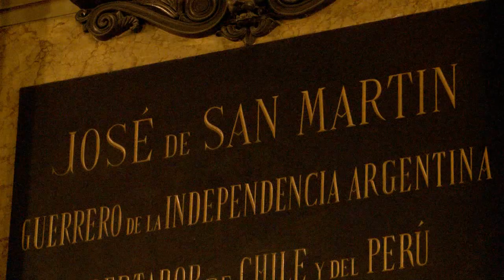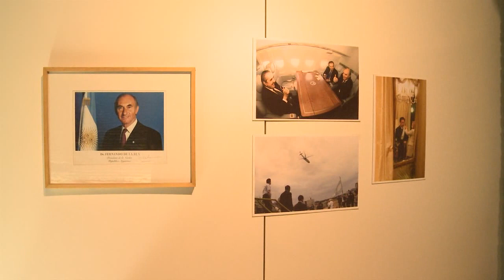BRIDGESTONE ARGENTINA SE SUMÓ A LA NOCHE DE LOS MUSEOS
Organizó una visita guiada gratuita para más de 400 empleados y sus familias

Buenos Aires (noviembre, 2012) ― Bridgestone Argentina, compañía líder en neumáticos y fuertemente comprometida con la Responsabilidad Social Empresaria, organizó una visita guiada gratuita a la Noche de los Museos para sus empleados y la comunidad.

La actividad, que se llevó a cabo durante la noche del sábado 10, contó con la presencia de más de 400 personas, principalmente empleados con sus familias. Los asistentes partieron en 11 micros desde Llavallol hasta Capital Federal para visitar la Manzana de las luces, el Museo Histórico Nacional del Cabildo y de la Revolución de Mayo, la Catedral Metropolitana, Plaza de Mayo y el Museo del Bicentenario. Durante todo el recorrido estuvieron acompañados por un guía cultural que fue explicando los principales atractivos y datos interesantes de cada lugar visitado.

De esta manera, Bridgestone Argentina continúa trabajando en pos de la integración de sus distintos actores, realizando actividades para toda la comunidad.